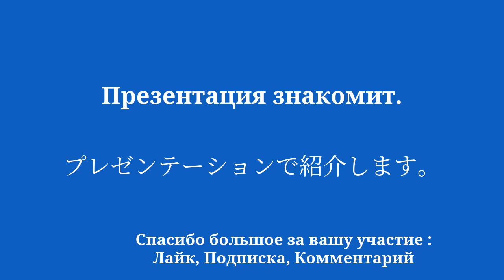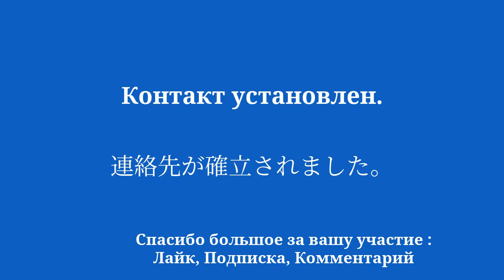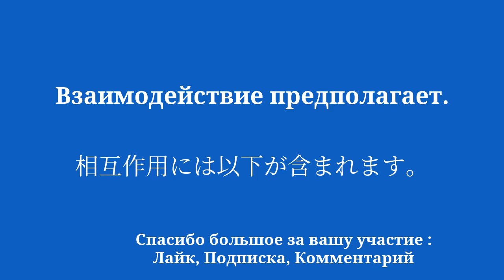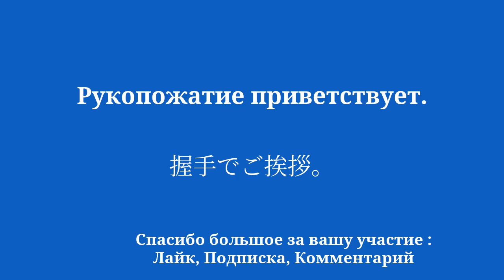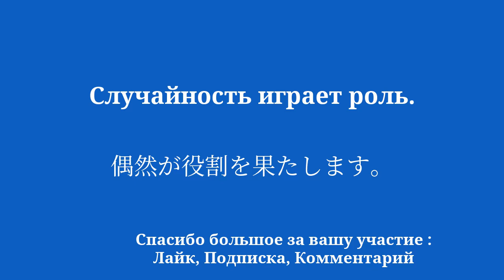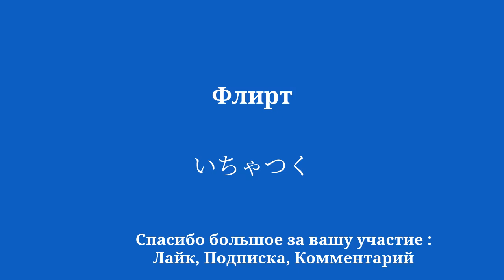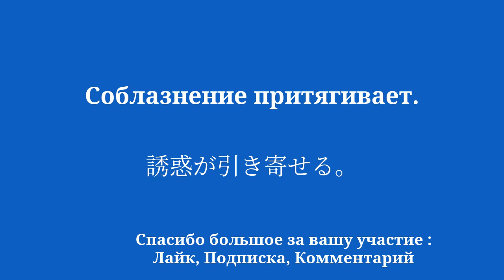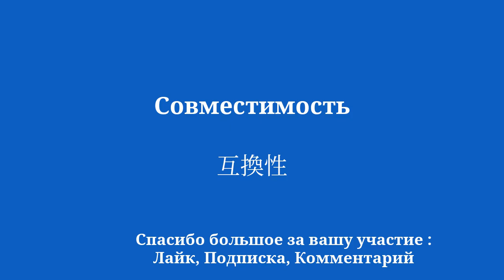Изучайте японский язык легко и быстро